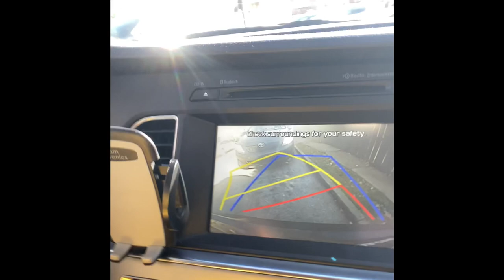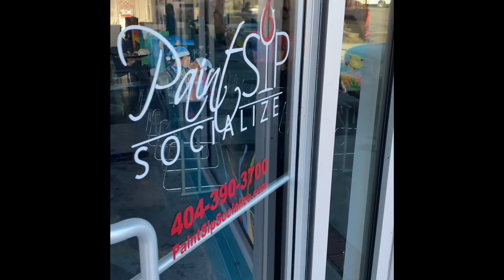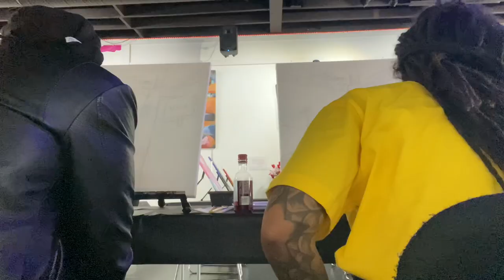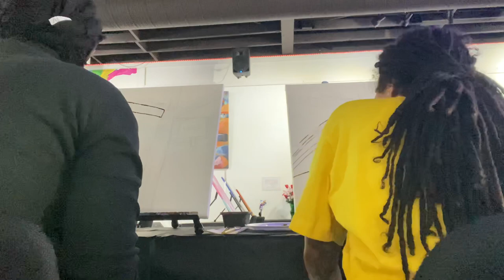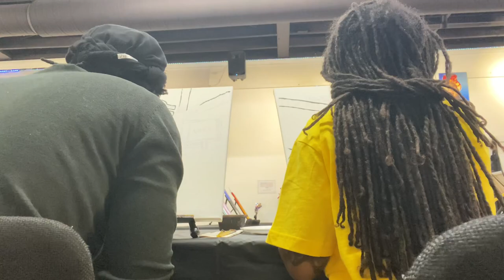FIRST VLOG OF 2020! |Sip Paint and Socialize| With a TWIST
First vlog of 2020. Lonnie came thru and took me to Sip Paint and Socialize this was my first time painting since art class I actually enjoyed it. Let me kno wat type of content y’all want to see on the page.